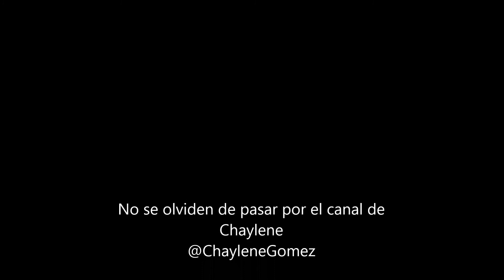Maquillaje en tonos rosas y azules de noche // Colaboración con Chaylene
Hola chicas. Como están?  Espero que les haya gustado el vídeo.